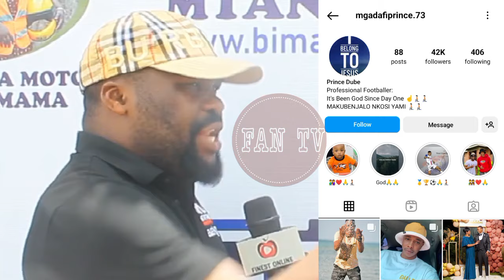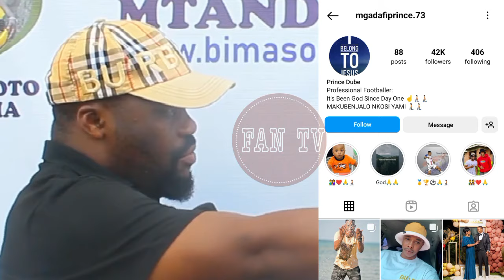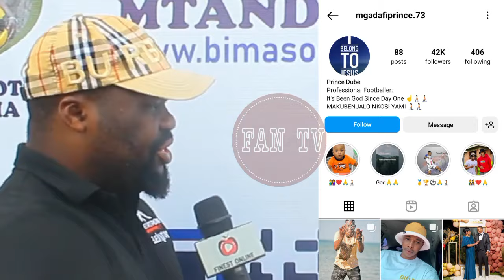MIRAJI amjibu DUBE baada ya kufuta picha zote za AZAM "Ondoka Kafanye maisha yako😂 SIMBA vs YANGA 😂"